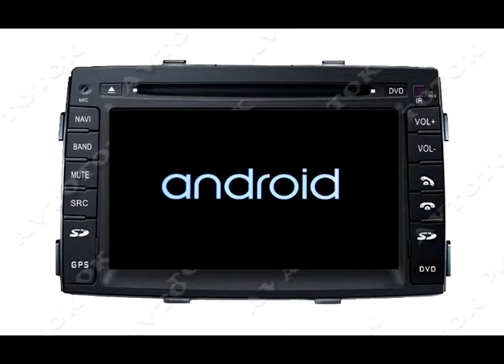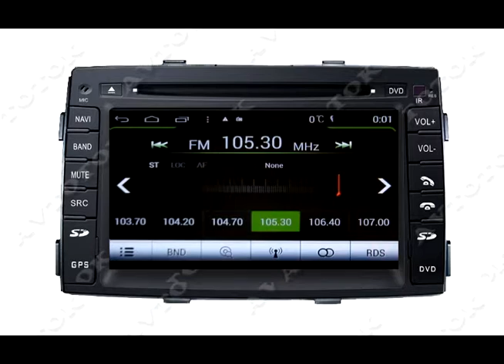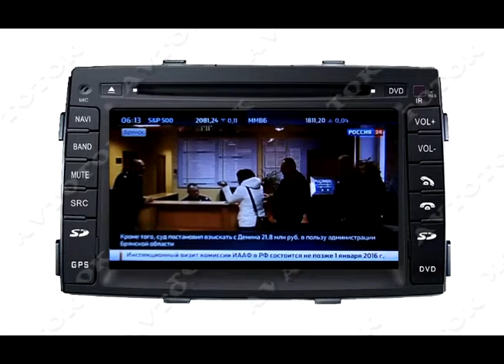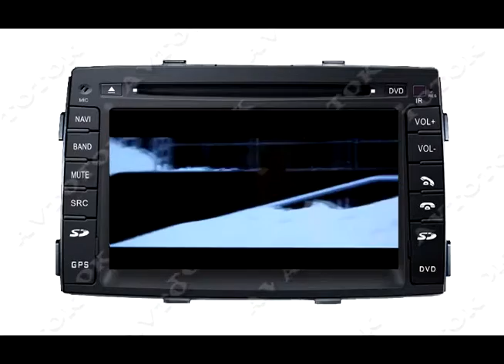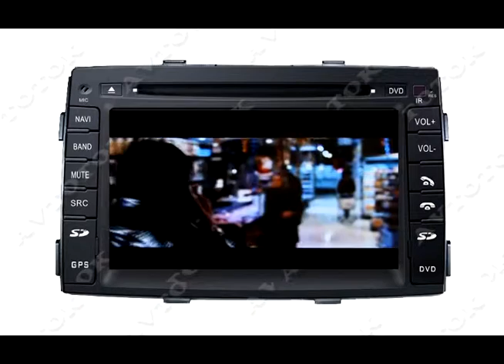Штатная магнитола KIA Sorento (2009-2011) Winca s160 Android 4.4.4. m041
В продаже есть модели автомагнитол с ОС Андроид 6.0. За подробностями обращайтесь в: avtotok.com / avtotok.net